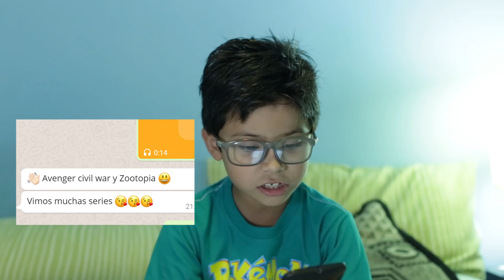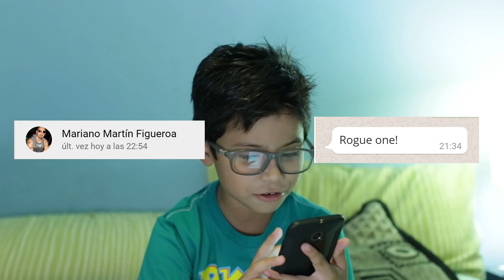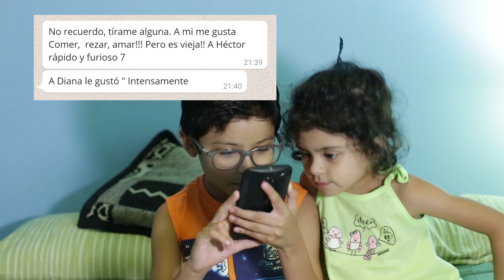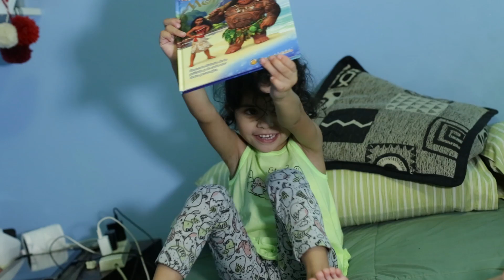Lo que nos dejo el 2016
Mateo Repasa las películas que se estrenaron en el 2016